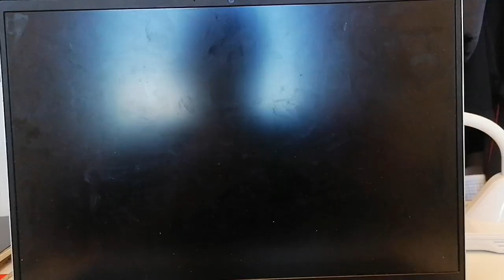Cupid (Twin Version)